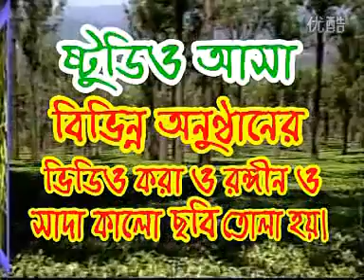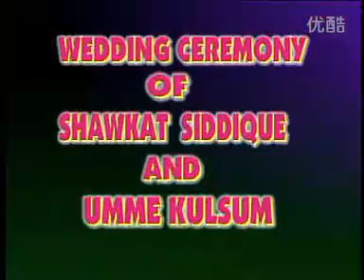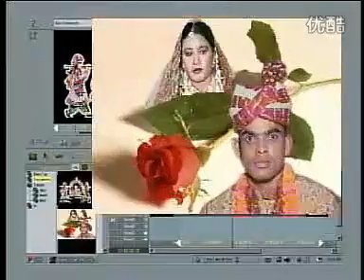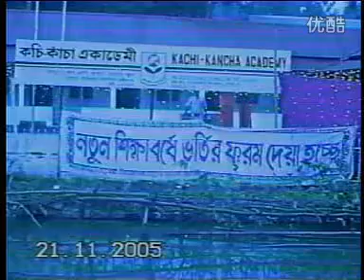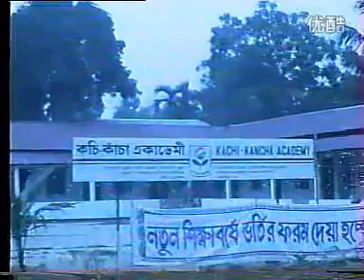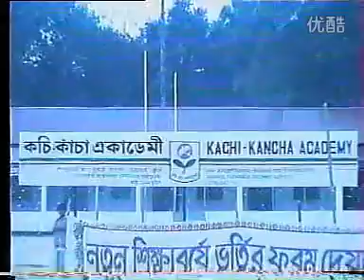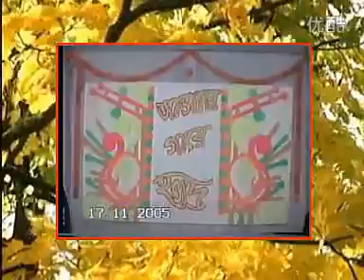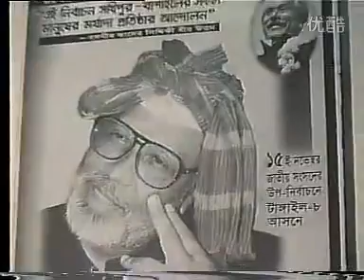Bangladeshi wedding ceremony LOTA (Part -4)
Weddings in Bangladesh take several days and are very elaborate. Typically, wedding customs in Bangladesh take three days from engagement to post wedding rituals. Bengali weddings involve the groom, bride and close relatives. Marriage is viewed as very special and sacred and is met with great enthusiasm. !